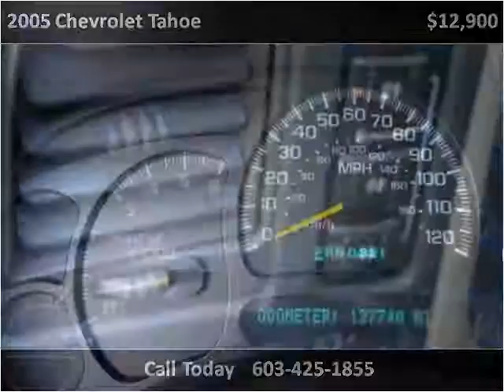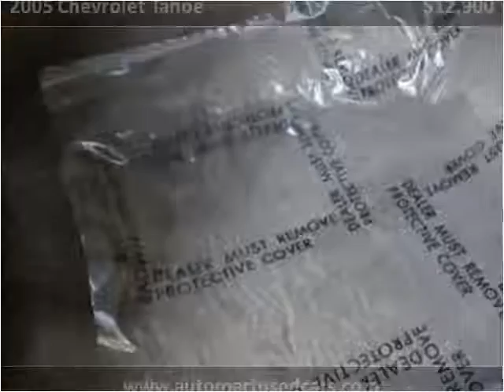2005 Chevrolet Tahoe Used Cars Derry NH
This 2005 Chevrolet Tahoe is available from Auto Mart Quality Trucks & Cars.